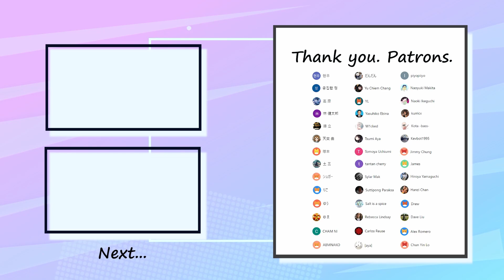Aimer - 凍えそうな季節から Bass Cover 弾いてみた TAB ベース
Special thank you to my patrons :
ゆまさん・ゆうさん・高原さん・Jamesさん・Jimmy Chungさん・Salt is a spiceさん・Hanzi Chanさん・W1ckedさん ・Alex Romeroさん・Dave Liuさん・Motoki Music Shopさん・Kevbot1995さん・士三さん・YLさん・林健太郎さん・だんだんさん・Tomoya Uchiumiさん・현우さん・シュガーさん・りこさん・Yu Chiem Changさん・Yasuhiko Ebinaさん・Yan Scloadinさん・Tsumi Ayaさん・tantan cherryさん・Suttipong Paraksaさん・Rebecca Lindsayさん・piyopiyoさん・Hiroya Yamaguchiさん・ABMNAKOさん・ayaさん・Naoyuki Makitaさん・공집합 정さん・徳立さん・天奕 曲さん・塚本さん・りこさん・CHAM NIさん・Yu Chiem Changさん・Yasuhiko Ebinaさん・Tsumi Ayaさん・Sylar makさん・Carlos Reuseさん・Naoki Ikeguchiさん・kurricxさん・Kota -bass-さん・Drewさん・Chun Yin Loさん

✅Tuning= Standard（EADG）

✅Contents
0:00 Intro1
0:12 A1
0:34 B1
0:45 Chorus1
1:08 Intro2
1:18 A2
1:41 B2
1:52 Chorus2
2:14 Intro3
2:25 A3
2:37 B3
2:50 Chorus3
3:13 Outro